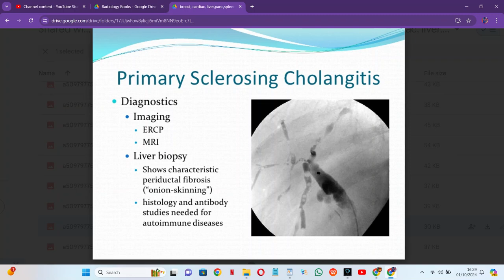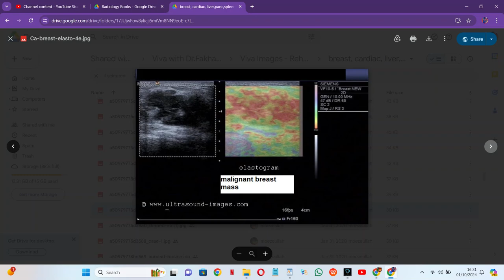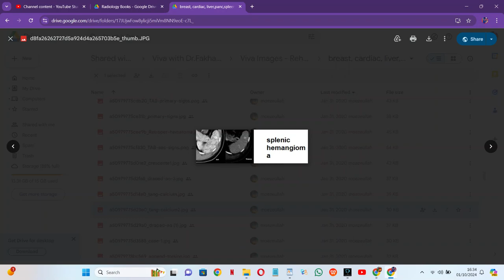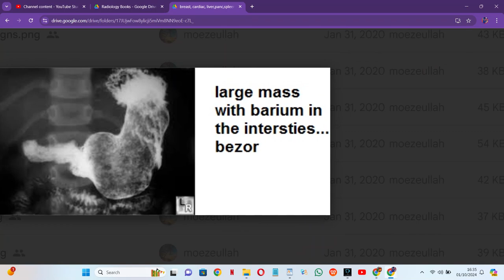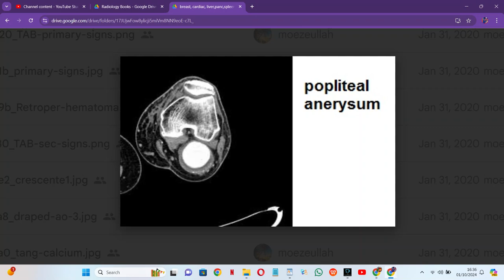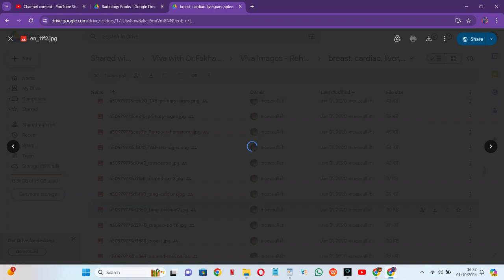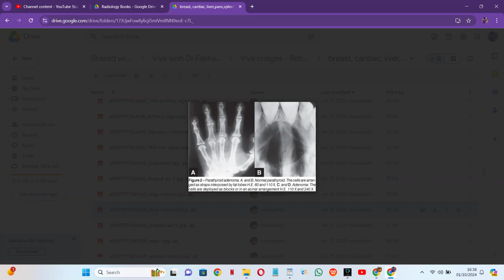RADIOLOGY EXAM CASES